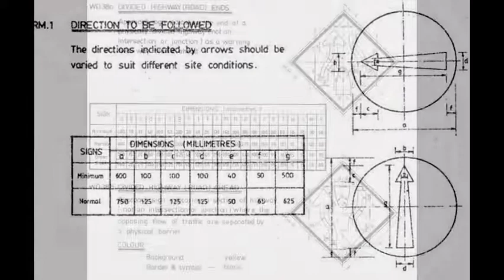Changkat Jering JKR specification Traffic Sign, Regulatory Signs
Changkat Jering JKR specification Traffic Sign, Regulatory Signs, Prohibitive Signs, Mandatory Signs, Warning Signs Maker in Perak Malaysia

Changkat Jering Road Junction With Minor Road On Right & Left Signs Maker, Road Junction With Minor Road On Right & Left Signs Maker in Perak Malaysia

Changkat Jering Rock Falling Or Slide Signs  Maker, Rock Falling Or Slide Signs Maker in Perak Malaysia
Changkat Jering Cattle Crossing Signs Maker, Cattle Crossing Signs Maker in Perak Malaysia
Changkat Jering Roundabout Ahead Signs Maker, Roundabout Ahead Signs Maker in Perak Malaysia
Changkat Jering Climbing Lane Signs Maker, Climbing Lane Signs Maker in Perak Malaysia
Changkat Jering Blind People Signs Maker, Blind People Signs Maker in Perak Malaysia

Changkat Jering Crossing For Disable People Signs Maker, Crossing For Disable People Signs Maker in Perak Malaysia
Changkat Jering Narrow Bridge Signs Maker, Narrow Bridge Signs Maker in Perak Malaysia
Changkat Jering Double Arrow Signs Maker, Double Arrow Signs Maker in Perak Malaysia
Changkat Jering Two - Way Traffic  Maker Signs, Two - Way Traffic Signs Maker in Perak
Changkat Jering Divided Highway (Road)Ahead & Ends Signs Maker, Divided Highway (Road)Ahead & Ends Signs Maker in Perak Malaysia

Changkat Jering Chevron Delineator Signs Maker, Chevron Delineator Signs Maker in Perak Malaysia
Changkat Jering Weighbridge Station Signs Maker, Weighbridge Station Signs Maker in Perak Malaysia
Changkat Jering Wildlife Crossing Maker, Wildlife Crossing Maker in Perak Malaysia
Changkat Jering Road Junctions On The Left & Right Sign Maker, Road Junctions On The Left & Right Sign Maker in Perak
Changkat Jering Advance Warning For School Zone Signs Maker, Advance Warning For School Zone Signs Maker in Perak

Changkat Jering Bus Stop Signs Maker, Bus Stop Signs Maker in Perak Malaysia
Changkat Jering Name of Town or Village Signs Maker, Name of Town Or Village Signs Maker in Perak Malaysia
Changkat Jering Public Telephone Signs Maker, Public Telephone Signs Maker in Perak Malaysia
Changkat Jering Parking Signs Maker, Parking Signs Maker in Perak Malaysia
Changkat Jering First Aid Station Signs Maker, First Aid Station Signs Maker in Perak Malaysia

Changkat Jering Hospital Signs Maker, Hospital Signs Maker in Perak Malaysia
Changkat Jering Filling Station Signs Maker, Filling Station Signs Maker in Perak Malaysia
Changkat Jering No Through Road Maker, No Through Road Maker in Perak Malaysia
Changkat Jering U - Turn Signs Maker, U - Turn Signs Maker in Perak Malaysia
Changkat Jering Recreational Area Signs Maker, Recreational Area Signs Maker in Perak Malaysia

Changkat Jering Historical & Cultural Interest Signs Maker, Historical & Cultural Interest Signs Maker in Perak
Changkat Jering River Name Signs Maker, River Name Signs Maker in Perak Malaysia
Changkat Jering Approach To Junction Of Roads Leading To Main Centre Signs Maker, Approach To Junction Of Roads Leading To Main Centre Signs Maker in Perak Malaysia
Changkat Jering Approach To Road Junction Where One Road Is Of Major Importance Signs Maker, Approach To Road Junction Where One Road Is Of Major Importance Signs Maker in Perak Malaysia
Changkat Jering Destination Of Road Leading From Junction Signs Maker, Destination Of Road Leading From Junction Signs Maker in Perak Malaysia
Changkat Jering Guide Destination/ Guide Distance Sign And Guide Route Marker signs Maker, Guide Destination/ Guide Distance Sign And Guide Route Marker Signs Maker in Perak Malaysia
Changkat Jering Vertical And Lateral Placement Of Signs Maker, Vertical And Lateral Placement Of Signs Maker in Perak

Changkat Jering Erection Of Signs Maker, Erection Of Signs Maker in Changkat Jering Perak Malaysia
Changkat Jering Recommended Letter Height Signs Maker, Recommended Letter Height Signs Maker in Perak Malaysia
Changkat Jering Arrangement Of Directional Arrows In Descending Order Signs Maker, Arrangement Of Directional Arrows In Descending Order Signs Maker in Perak Malaysia
Changkat Jering Typical Location For Destination Signs Maker, Typical Location For Destination Signs Maker in Perak
Changkat Jering Typical Location Of Route Markers On Directional Guide Signs And On Kilometre Posts Signs Maker, Typical Location Of Route Markers On Directional Guide Signs And On Kilometre Posts Signs Maker in Perak Malaysia
Changkat Jering Typical Location For Stop Signs Maker in Perak Malaysia
Changkat Jering  Typical Location For Vield Signs Maker in Perak Malaysia

Changkat Jering Commercial Air Conditioning System in Perak Malaysia